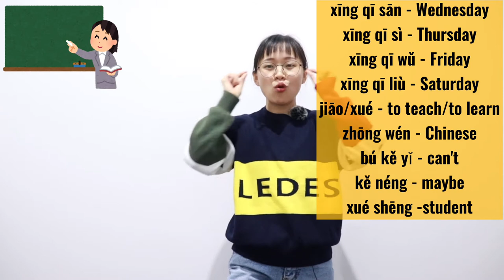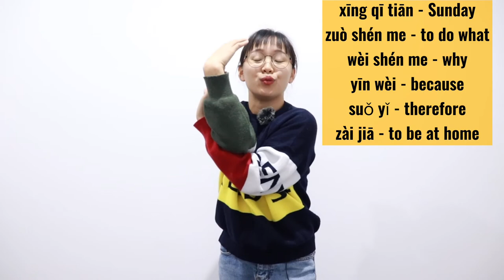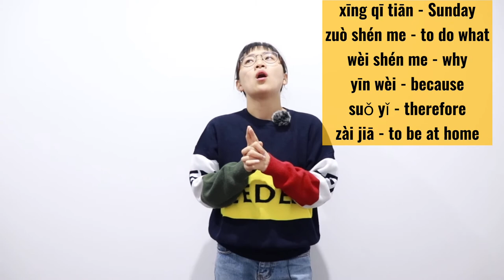Beginner | Comprehensible input Chinese | TPRS | slow clear Chinese story | weekly routine | workout